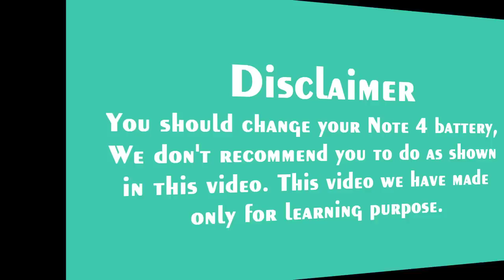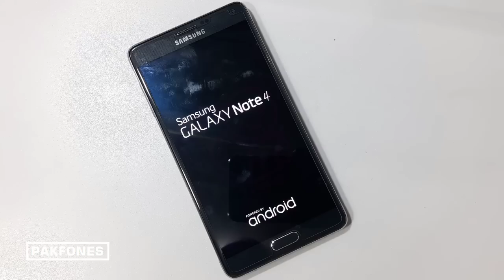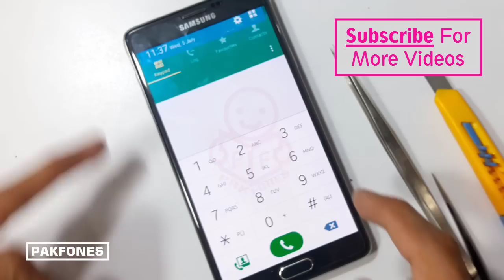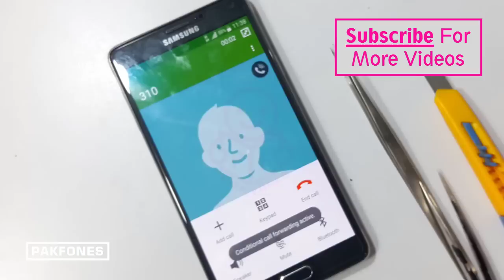Samsung Note 4 Auto Restart Fix - Why and How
In this video i am going to share simplest method to fix restart in any cell phone, why Samsung, LG and other smart phone start restating after showing logo. We can conform by checking phone with charger.

I have fixed so many Samsung and LG Smart Phones by this method.
How to conform the reason of smart phone restarting after logo?

💡 IMPORTANT MESSAGE
If you really like our video and want to support us free without paying anything please Thumbs Up 👍 this video If you wish to come again on this channel Subscribe this channel, and make sure you have pressed (🔔) icon to be notified on our new video.

Only for people who can pay for solving their problems privately!

Bypass Google Account on Motorola Moto E 2nd Gen, Droid turbo, Turbo 2, G4, G4 Play, G4 Plus